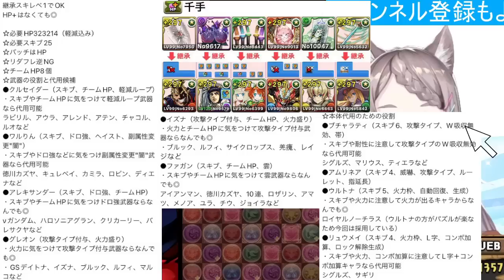環境最強が3年ぶりに帰ってきた！オールマイト×ファスカで超重力を破壊！代用・立ち回り解説！【パズドラ】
質問・リクエストはコメント欄へ

是非登録してください！

Rank1300↑/👑60↑/魔王・星龍・妖精・時空・越鳥・零・百式・千手・万寿・新魔王・鋼星・凶兆